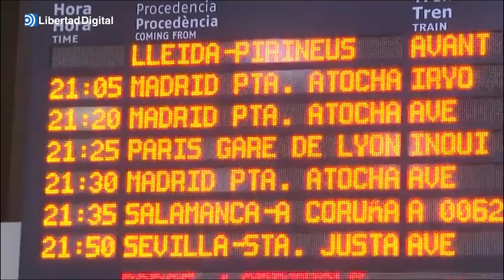Una avería en un tren Ouigo deja atrapados a 461 pasajeros en un túnel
Viajaban 461 pasajeros, seis miembros de la tripulación y el maquinista en el túnel Serra Llarga en Roda de Berà.